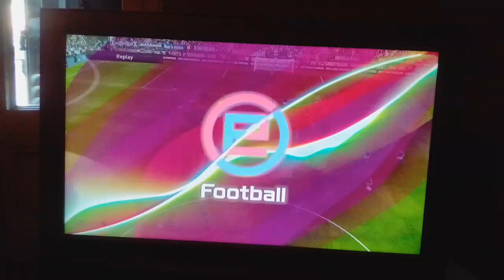pes2020 . Northern Ireland beat France 1 -0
Lafferty  goal